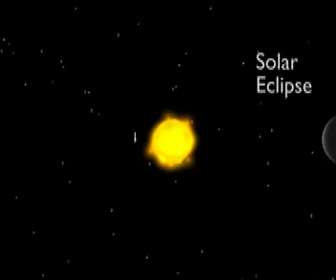Eddington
A video by Brendan Owens of Middlebury College illustrating the Eddington experiments.